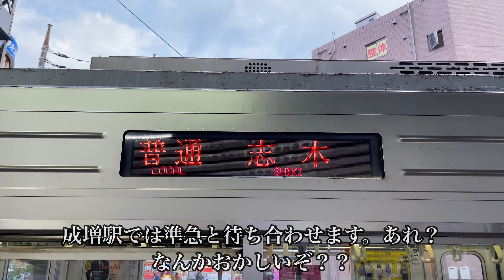【東上線で一番謎めいた緩急接続】お互い各駅停車なのに緩急接続をする志木行きに乗ってきた。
こういったダイヤが誕生した理由については、コメント欄でヒントを教えていただけたらと思います。

●このチャンネルのサブver(声出しver)はこちら（国府れいか）です。国府れいかチャンネルでしか見られない動画も含まれます。